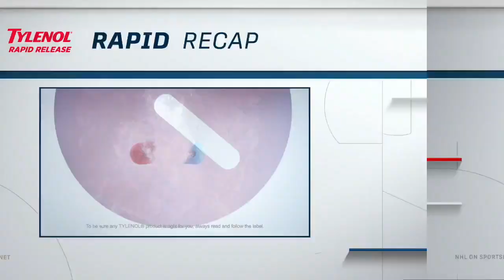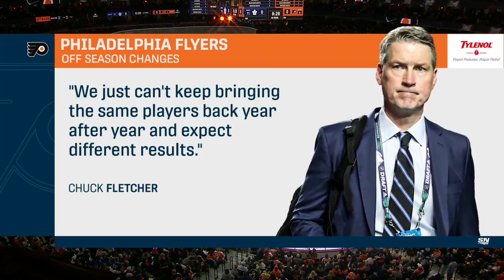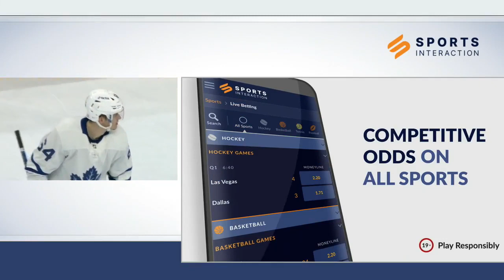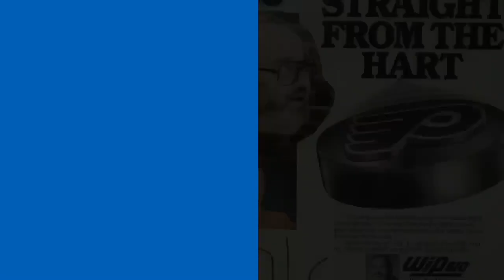NHL Nov.10/2021 Toronto Maple Leafs - Philadelphia Flyers